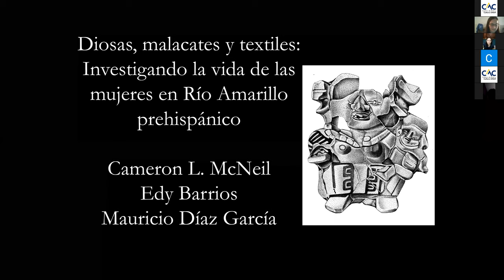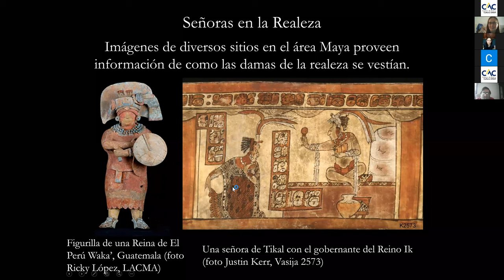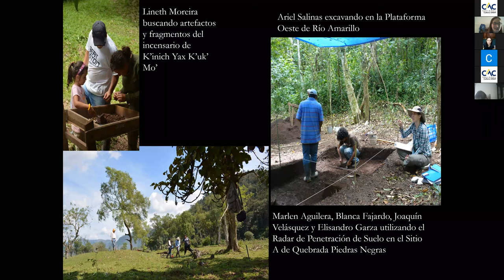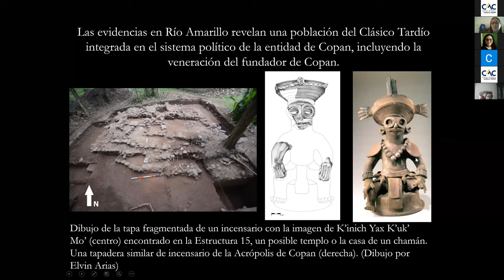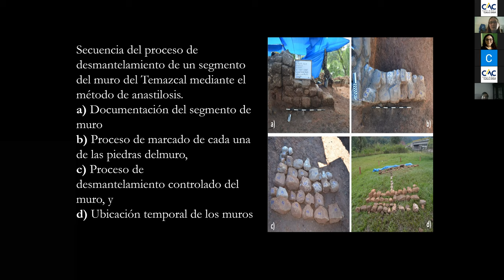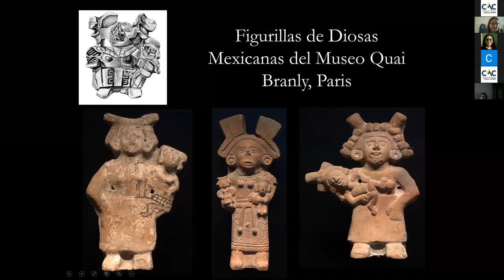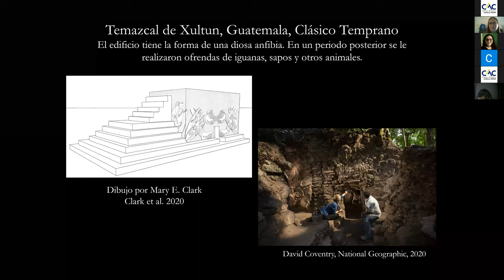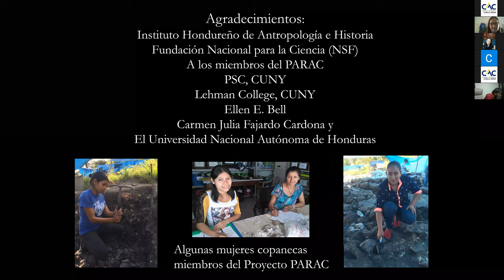📣 Webinar "Dioses, malacates y textiles: Investigando la vida de las mujeres en Río Amarillo...”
El Departamento y Carrera de Antropología y el Centro de Arte y Cultura UNAH, presenta el Webinar "Dioses, malacates y textiles: Investigando la vida de las mujeres en Río Amarillo Prehispánico” a cargo de Cameron McNeil.